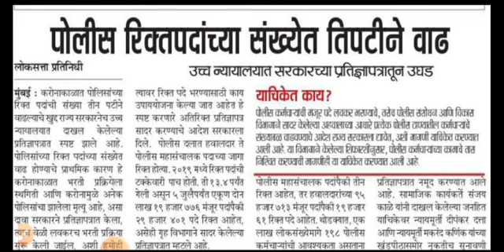Police Bharti New Update | police Bharti new today update | police update vacancy